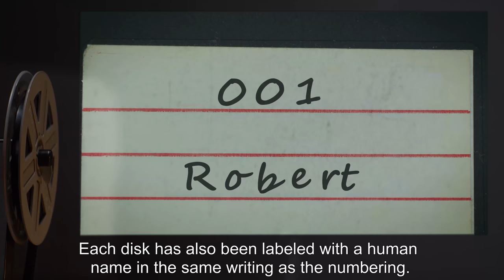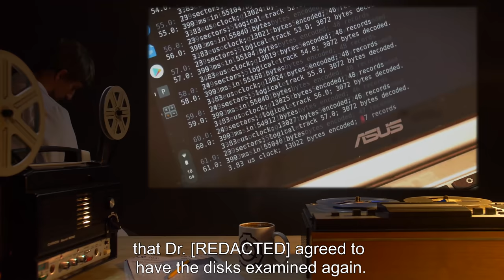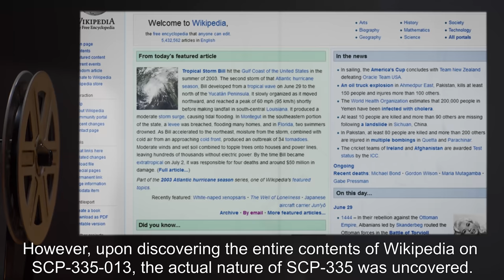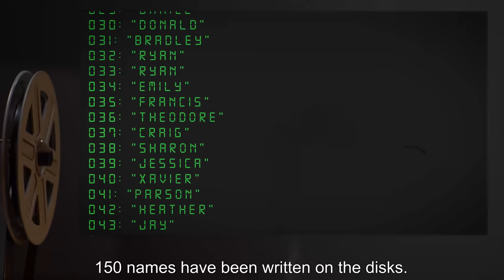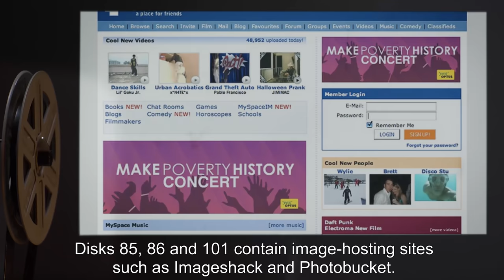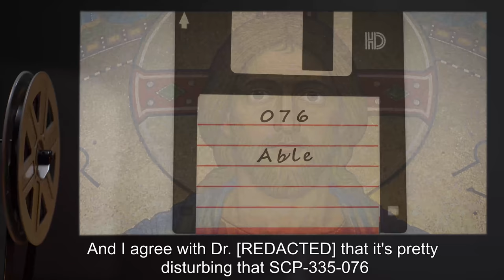SCP-335 | One Hundred and Fifty 3.5" Floppy Disks (SCP Orientation)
Today we will be studying Item number SCP-335: One Hundred and Fifty 3.5" Floppy Disks, Object class: Safe.

SCP-335 is a set of one hundred and fifty 3.5" floppy disks. All 150 disks appear to have an infinite amount of storage space available. It is unknown whether the disk space is truly unlimited or simply too large to measure; regardless, the space is effectively infinite.

SCP-335 contains the entire contents of the Internet stored within its infinite storage space. When content on the Internet is changed, the content on the corresponding disk changes to match. Precisely how this occurs is unknown. It is uncertain what would happen if content on the disk were changed, as all 150 disks seem to be locked in read-only format.

and released under Creative Commons Sharealike 3.0. Contributor: Dave Rapp

Attribution: Gereordþēoƿ Maniges-Sprǣce